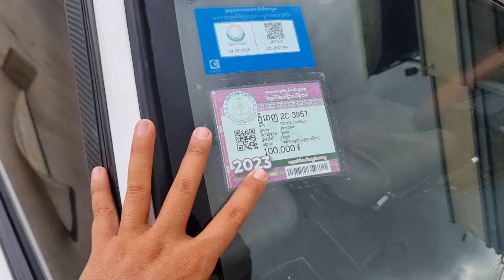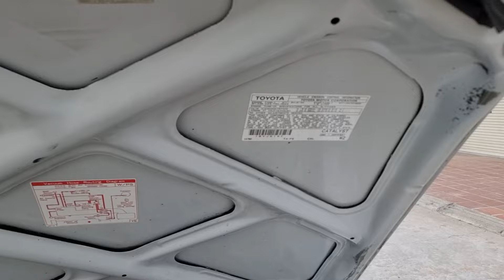TOYOTA COROLLA ឆ្នាំ1995 ពណ៍ស ឡានស្អាតលក់ធូរថ្លៃ តម្លៃ$3500ចរចារ Tel: 077428210/0978691620/010624380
ធានាជូនឡានស្អាត តម្លៃចរចារបាន អត់កាត់តអត់ពុកច្រេះ មានឯកសារគ្រប់ទាំងអស់